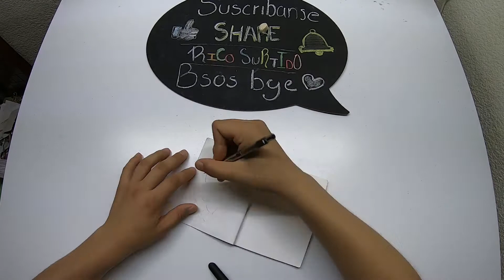Día 4 del InkTober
No olviden dejar su like (por el letrero movido :(), activar las notificaciones y aqui nos vemos
CHA-CHAO!!

Es un nuevo canal totalmente, espero realmente disfruten los videos cualquier sugerencia, dato, tip lo que sea es bienvenido y se buscara optar lo mas pronto posible